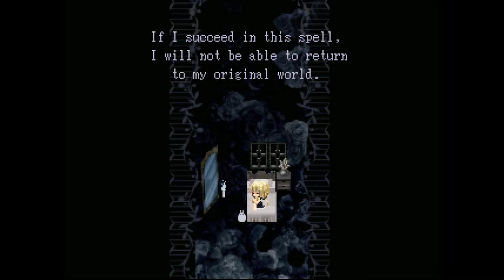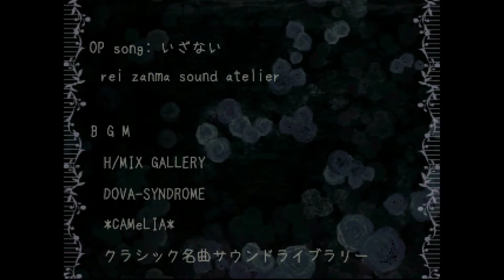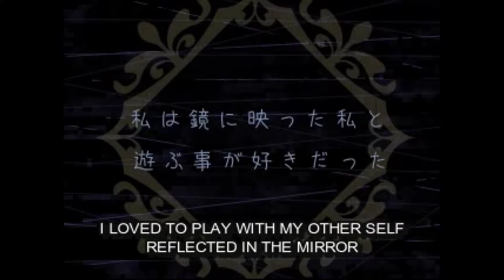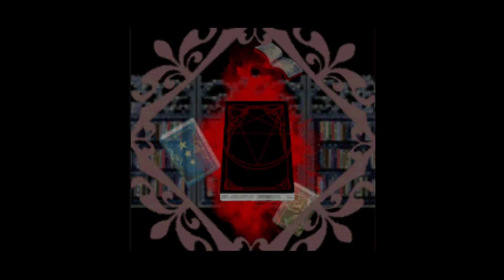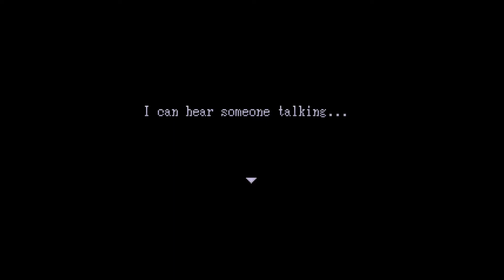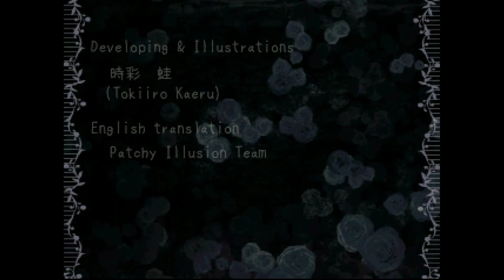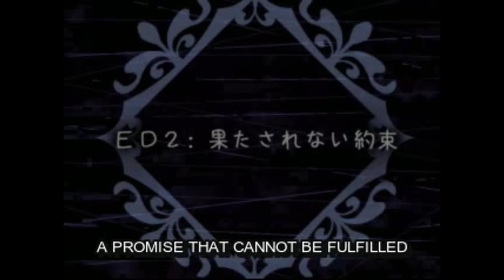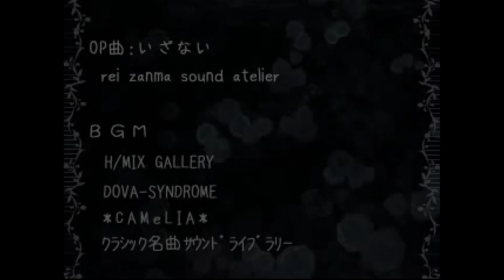Devil of the Mirror (Kagami no Akuma) all endings, no commentary playthrough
Devil of the Mirror / Kagami no Akuma (鏡ノ悪魔) is a short puzzle/horror adventure game made by Tokiiro Kaeru (時彩 蛙) in 2017.

00:00 Getting ED3
03:00 Ending 3
05:13 Getting ED2/4
01:09:15 Ending 4
01:10:45 Ending 2
01:15:20 Getting ED1
01:24:20 Ending 1